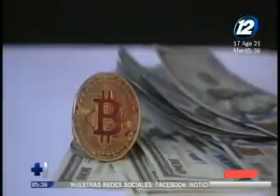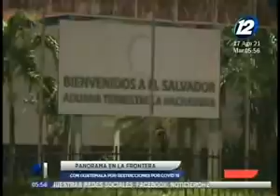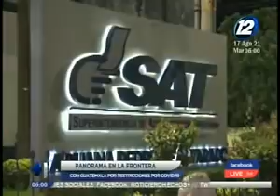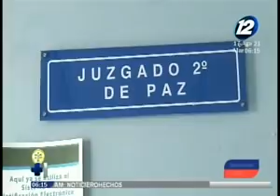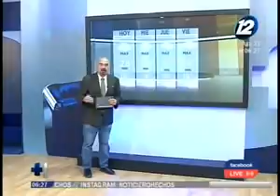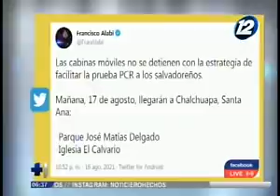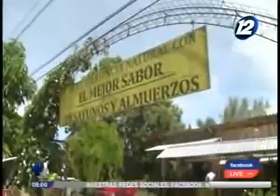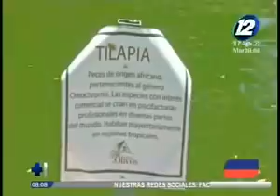Hechos AM: Programa del 17 de agosto del 2021